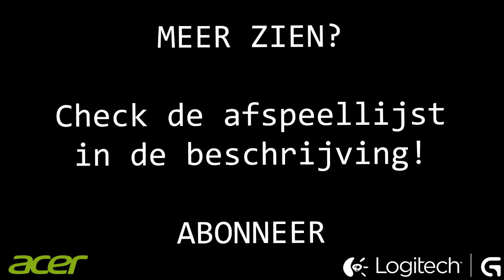Gamescom 2013 - Interview Snoopeh (Evil Geniuses)